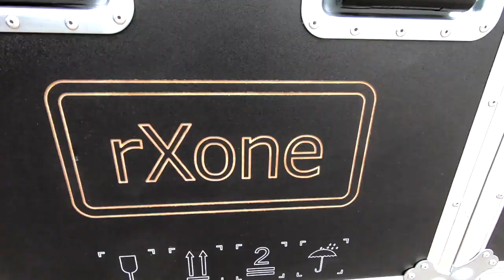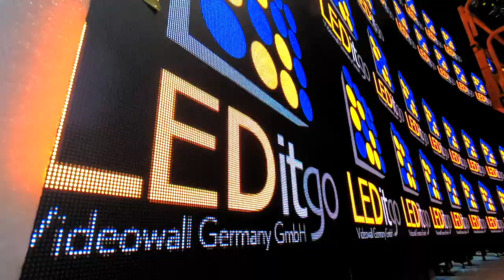Virtual Production @ BIOHACKERS - Das Behind the Scenes | Rent Event Tec GmbH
Das Behind the Scenes zum Thema Virtual Production bei der aktuellen Netflix-Serie "BIOHACKERS".

Wieso wurden die Zugszenen nicht in einem echten Zug gefilmt?
Wieso wäre ein Green Screen hier keine Lösung gewesen?
Wie ist das ganze Setup und die Idee dahinter entstanden?

Viele Fragen die zu dieser Produktion aufgekommen sind, werden in diesem Interview sehr ausführlich von Jens Oberwetter, Nils Engler sowie Julian Grimm beantwortet.
Danke an das gesamte Team von Claussen+Putz Filmproduktion, TeamRET sowie den Machern von Netflix für dieses spannende Projekt, welches bei Netflix aktuell auf Platz 1 der Top-Ten Serien in Deutschland steht.

Im Interview:
Jens Oberwetter – Herstellungsleitung bei Claussen+Putz
Nils Engler – VFX bei Claussen+Putz
Julian Grimm – Technische Leitung bei Rent Event Tec

Vielen Dank auch an Georg Wehle von pixPack - the creative factory für das Behind The Scenes sowie dieses Interview!